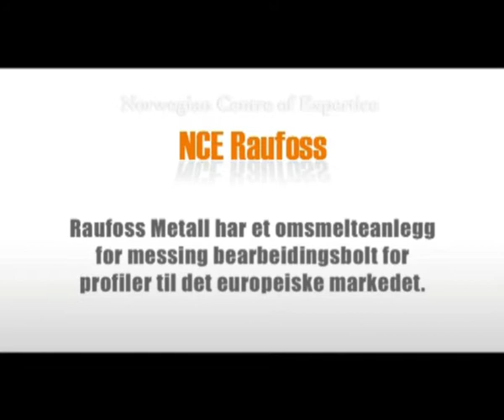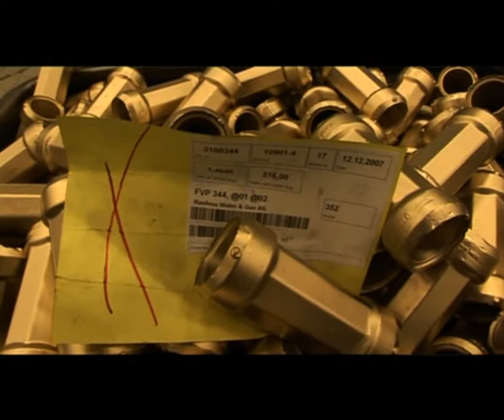TV program om Oppland Metall